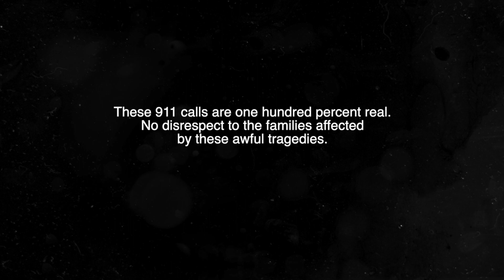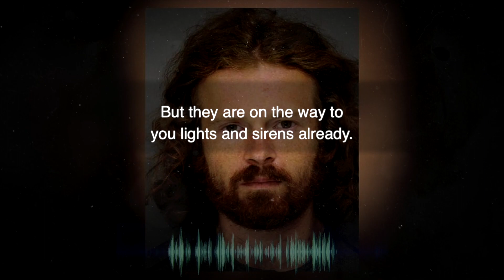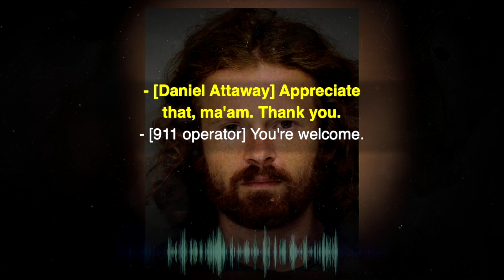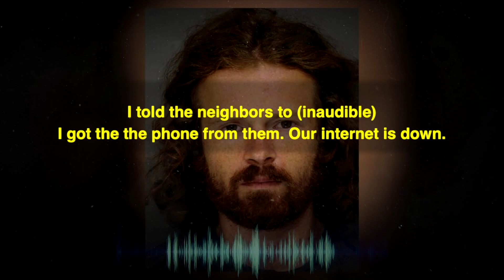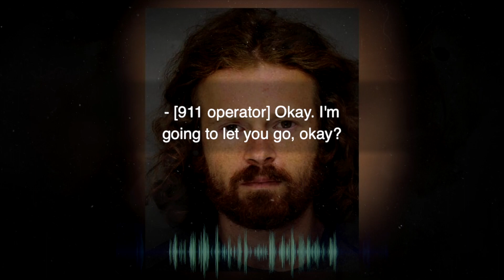31 Days Of 911 Calls (Day 17) Daniel Walden Attaway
31 Days Of 911 Calls (Day 17) Daniel Walden Attaway

TIME CODES:
0:00 Intro
0:14 Call 1
5:00 Call 1 aftermath
6:12 Thank you for watching